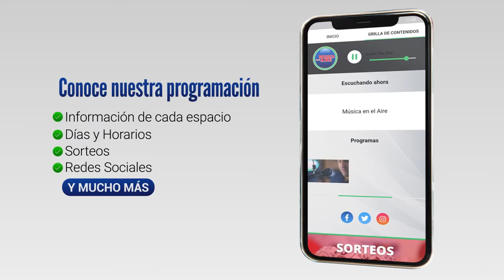Se firmó el Contrato Plan del Proyecto +Colonia que invertirá 1900 millones de Dólares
La Intendencia de Colonia y los representantes de +Colonia firmaron este jueves el Contrato Plan del proyecto que tendrá una inversión global de 1900 millones de dólares y se espera que en un plazo de 10 años, duplique la población de 30.000 habitantes que tiene Colonia del Sacramento actualmente. En el lugar se espera se instalen empresas de la talla de Google o Disney.

Se trata del mayor proyecto en la historia de Colonia que abarca 500 hectáreas en el ala este de Colonia del Sacramento.Con inversores argentinos y uruguayos, busca atraer a los jóvenes y a empresas tecnológicas. El Contrato Plan fue aprobado días atrás por la Junta Departamental y tras las firma del Intendente Carlos Moreira ahora deberá ser aprobado por el Ministerio de Medio Ambiente.

Testimonios por orden de aparición en el video:

Eduardo Bastita / Desarrollador del Proyecto +Colonia